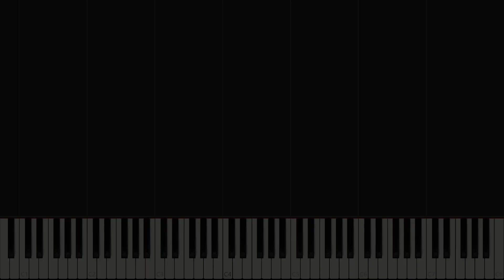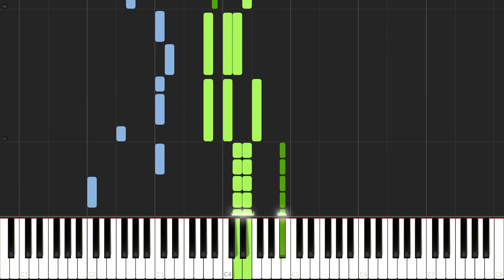Alfred All-in-One Adult Book level 2, page 26 La Bamba :: MIDI File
Midi file to accompany lessons of the Alfred's all in one adult course.